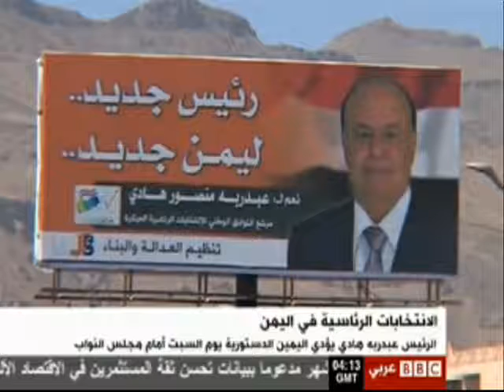كل الاصوات اشارت للمشير تقرير عبدالله غراب عن فوز هادي في انتخابات الرئاسه